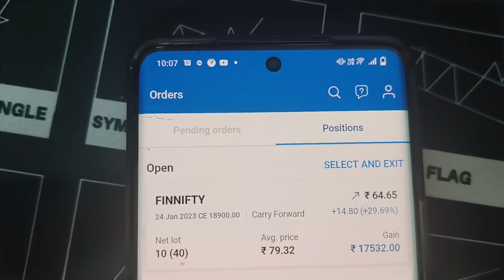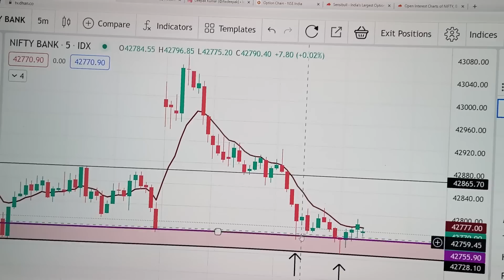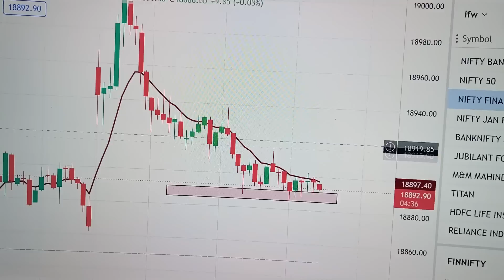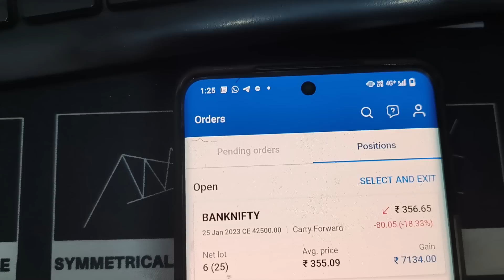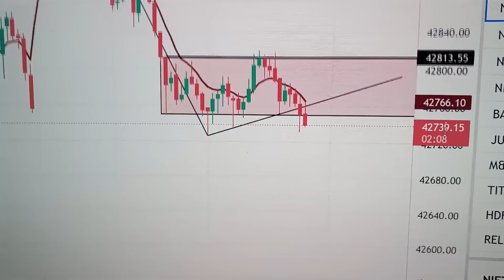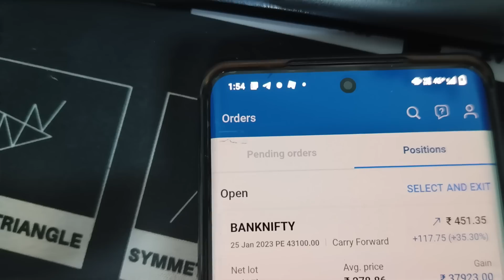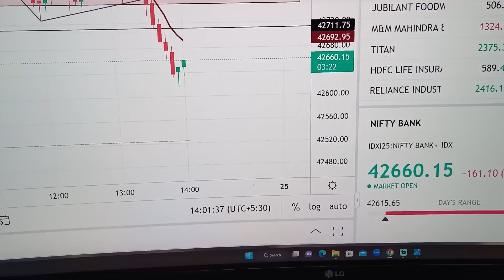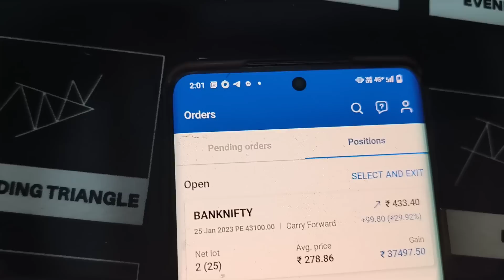FINNIFTY Expiry Day | Live Trading vlog | IFW Vlogs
Hello everyone, My name is Deepak kumar. I am a full time trader, Trainer and an YouTube. i have recently started my vlogging journey. Other than trading i have a Youtube channel by the name “Invest For Wealth”. Those who have interest in the stock market or want to start second income can visit this channel. Here in this vlog I will be sharing my daily life, traveling vlogs and much more.In my videos you will get to watch more of a trader’s life and how to maintain a work life balance efficiently.